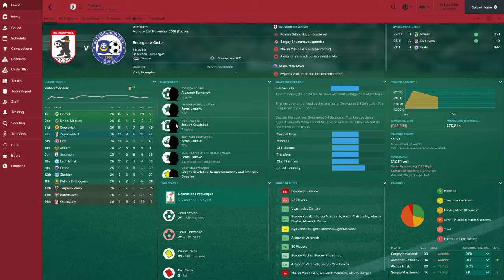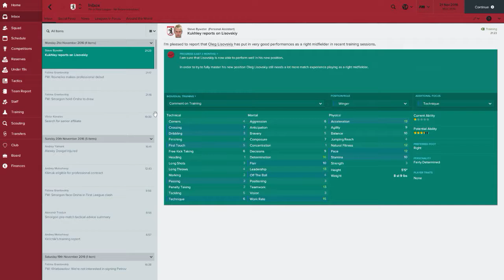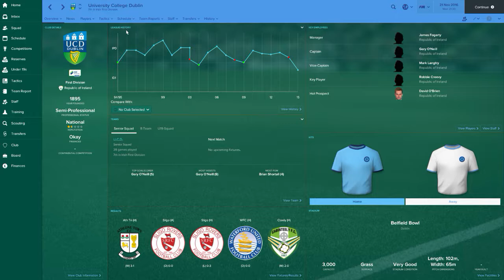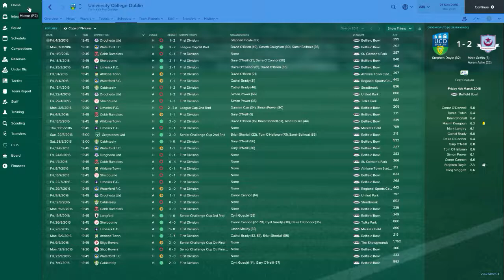The Seasons over Already - The Journey An FM17 Story - FC Smorgon E2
I guess thats what happens when you manage in Summer Leagues.